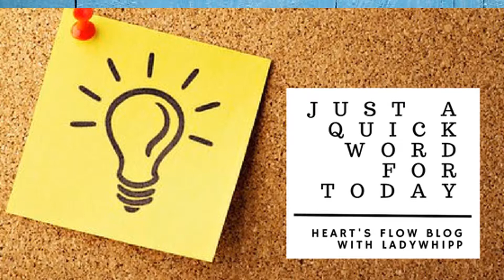Just a Quick Word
Woke up early to an amazing revelation that I wanted to share with you all! Be Blessed!